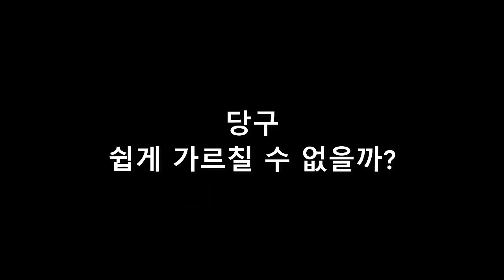뒤돌리기 기본 배치 레슨 (2/4) 회전의 활용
150점 동호인에게 중대 3구 뒤돌리기 기본배치를 가지고 레슨하는 동영상입니다.
3:09 회전력이 가장 발휘되는 곳은?
7:00 회전량의 선택은?

BPS란?